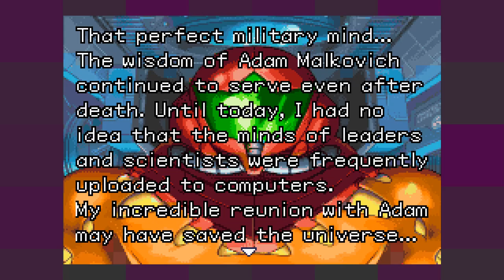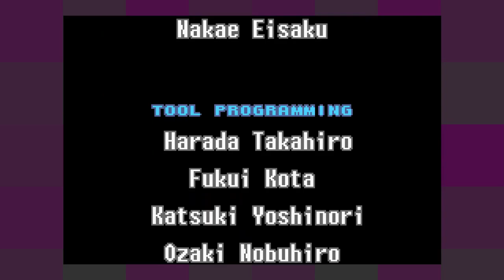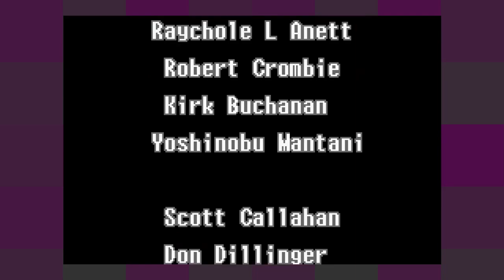Metroid Fusion [12F] The Last Omega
Well, I managed to beat this without spending too much time on the final boss(es).

I enjoyed Metroid Fusion. It's certainly better than the only other 2D Metroid I've played so far—AM2R. However, it had some flaws that detracted from the experience, especially at the end. While most of the bosses were placed near to a save point, there were a few that were a chore to get to. Most notably, the spider boss (which was near an inactive save point) and SA-X/Omega Metroid, which took 2 and 5 minutes to get to, respectively. It made death far more frustrating than it should have been. And it's particularly frustrating on Omega Metroid, which punishes not understanding the boss very severely.

It also had some not-so-great bosses, with Ridley and that plant Chozo statue being the best examples of them. Additionally, there were some areas that were really unclear where to proceed, and it ended up requiring dropping morph ball bombs everywhere and rubbing morph ball Samus up against to know where to proceed.

That said, Metroid Fusion was overall an enjoyable experience for me. Knowing the general goal of where to go was a huge step up from AM2R, and the exploration was mostly enjoyable. The music was fantastic, and most of the boss battles were fun. I can't say the plot was stellar, but I don't play the Metroid games for the plot. The way the enemies that you encounter progress in the zones was really cool, especially when one of the changes allows you to reach a new area. It was a clever way to gate progression. And when I got the screw attack, that temporary feeling of power (before being pummeled by SA-X) was very satisfying.